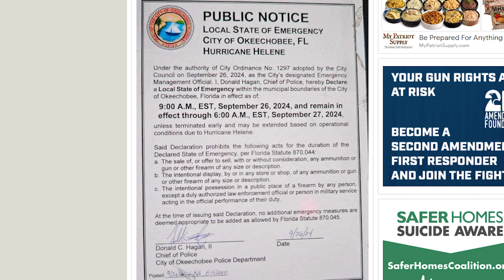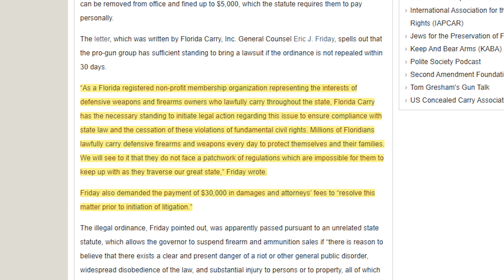Florida City Bans Guns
Coming to you from hurricane-torn SC: Florida city bans guns ahead of Hurricane Helene.